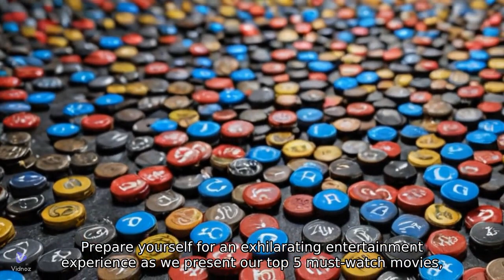Top 5 Must-Watch [Movies/Shows/Events] This Week | Entertainment Guide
Top entertainment picks,"
"Best movies this week,"
"What to watch now,"
 "Must-see shows,"
"Latest movie reviews," "Entertainment news," "Celebrity updates,"
 "Top 5 entertainment."